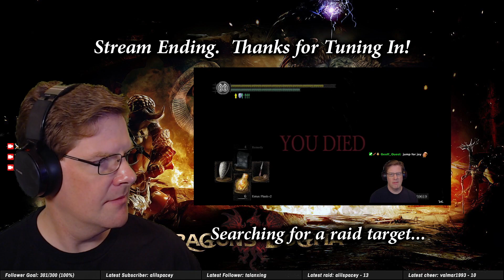First time continues in Dragon's Dogma, Part 3